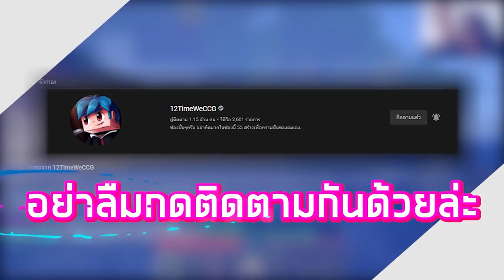ถ้า!? ว่ายน้ำแล้วจะได้ของโคตรโกงในมายคราฟ!! - Minecraft ของโกง